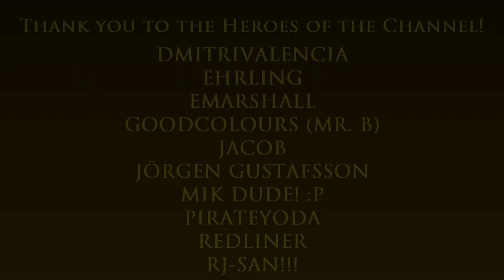Blaine County Savings Bank (from "The Paleto Score") | The GTA V Tourist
1. Stay In Bed - Victor Lundberg
2. The One - Ritchie Everett

Main computer used:
Model: GX502LXS-HF053TS
Processor: Intel Core i7-10875H
Graphics card: GeForce RTX 2080 Super Max-Q 8GB
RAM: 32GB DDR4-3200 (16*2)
Storage 1: 1TB Western Digital WDC PC SN730 M.2 NVMe PCIe 3.0 SSD
Storage 2: 250GB Samsung 970 EVO Plus M.2 NVMe PCIe 3.0 SSD

Other hardware:
Recorder: Elgato Game Capture 4K60 S+
Headset: ROG Delta
Mouse 1: ROG Gladius II (wired)
Mouse 2: Logitech M170 (wireless)
Extra keyboard: Logitech MK320 (I need num keypad lol)
Controller 1: Logitech Extreme 3D Pro joystick
Controller 2: Microsoft XBox 360 Controller

Software:
OS: Windows 10 Home
Editing: Vegas Movie Studio (legitimate purchase)
Internet: FTTH 400Mbps

About the Blaine County Savings Bank:

The Blaine County Savings Bank is a bank featured in Grand Theft Auto V and Grand Theft Auto Online.

There are two branches in San Andreas, located in Chumash and Paleto Bay.

The branch in Paleto Bay is accessible only during the mission The Paleto Score. The same branch is also used by the Los Santos County Sheriff's Department to hold funds received from bribery, extortion, and general corruption.

The bank is chosen by Michael, Trevor, and Lester to rob in order to secure funding for a job with the Federal Investigation Bureau.